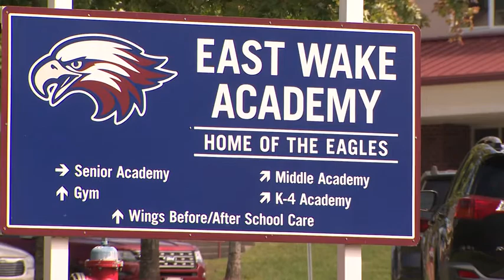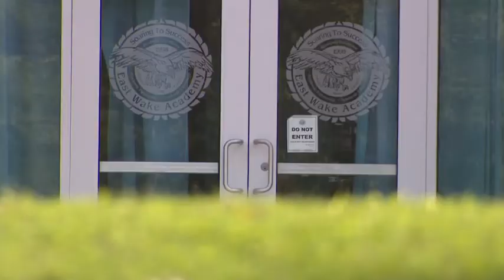Mebane man charged with making threat against school appears in court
Connor Morgan Terrell, 23, of Mebane is charged with communicating threats of mass violence on educational property. .